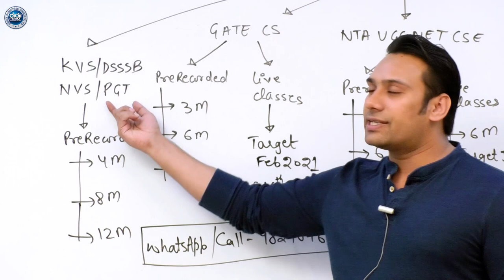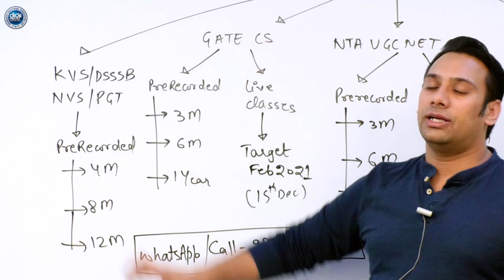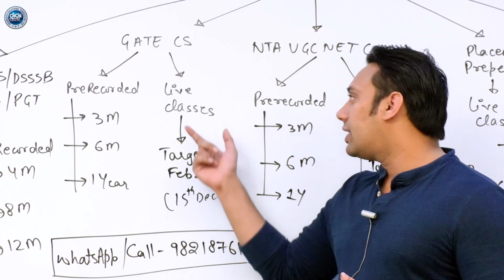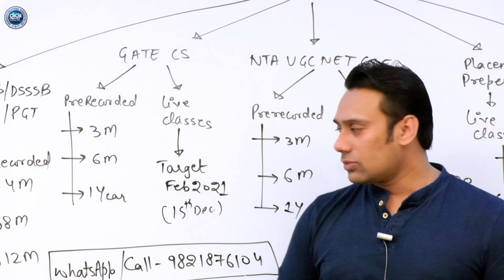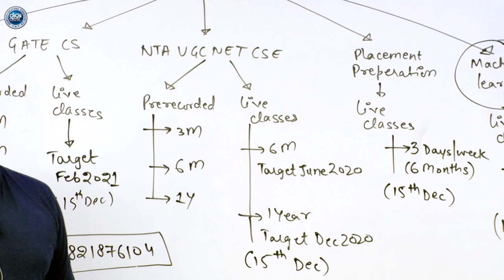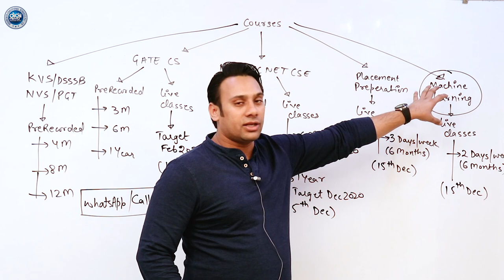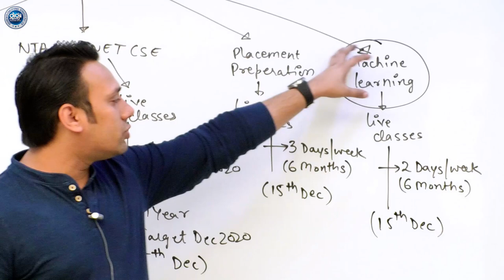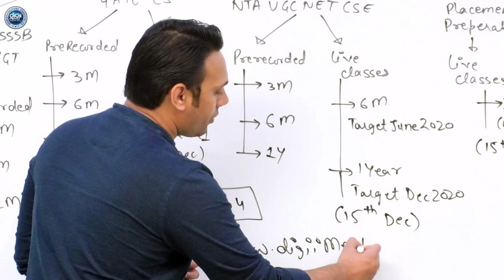New Courses and Batch Announcements 2020 !! GATE NTA UGC NET Computer Science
Get access to all comprehensive course content in a systematic manner.
Pendrive course, Test series, Online access available
GATE, ESE/IES, SSC JE/AE, Ugc net computer science, DSSSB, KVs, DRDO, BARC, ISRO, NIELIT, etc